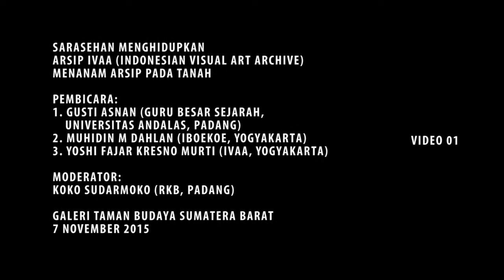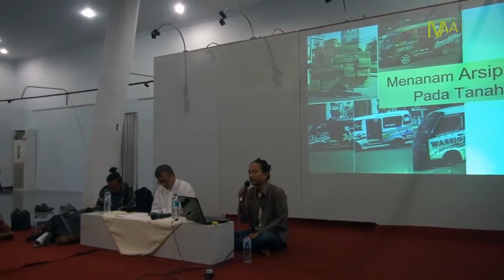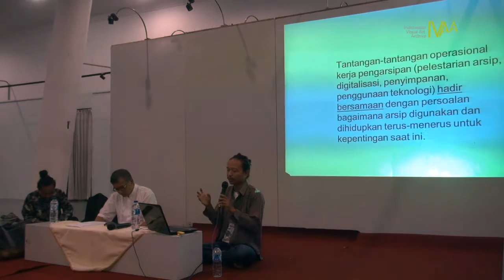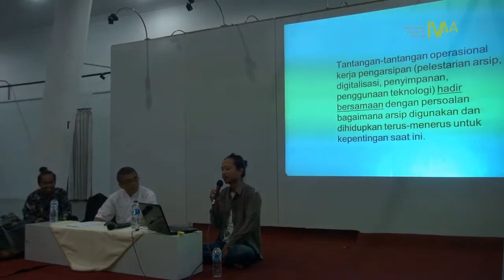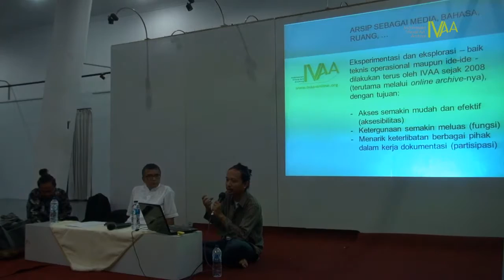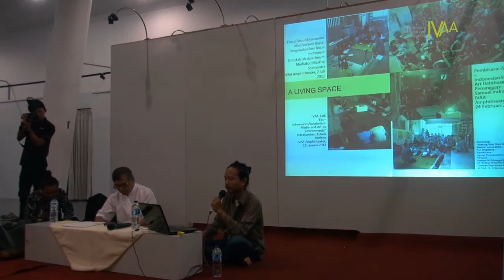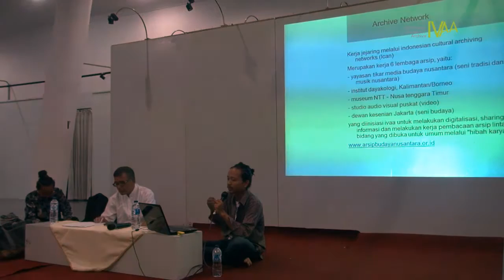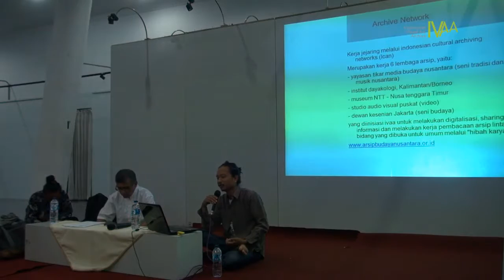Dokumentasi IVAA: Menanam Arsip Pada Tanah - Padang #1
Sarasehan Menghidupkan Arsip IVAA (Indonesian Visual Art Archive)
Menanam Arsip Pada Tanah

Waktu: Sabtu, 7 November 2015 | Jam 15.00 - selesai
Tempat: Taman Budaya, Padang, Sumatera Barat

Pembicara:
1. Gusti Asnan (Guru besar sejarah, Universitas Andalas, Padang)
2. Muhidin M Dahlan (iBOEKOE, Yogyakarta)
3. Yoshi Fajar Kresno Murti (IVAA, Yogyakarta)

Moderator:
Koko Sudarmoko (RKB, Padang)

Term Of Reference:
Pekerjaan arsip dan pengarsipan - merupakan pekerjaan yang tidak akan pernah selesai. Selalu ada kemungkinan hal baru ditemukan di masa lalu, sekarang dan masa depan. Selalu ada kemungkinan hal baru tersebut juga didokumentasikan baik pada peristiwa yang terjadi di masa lalu, sekarang, maupun masa depan. Kemungkinan tak terbatas dari masalah arsip dan kerja pengarsipan ini – mau tidak mau – harus “dibatasi” dengan dasar-dasar konsep dan metodologi yang jelas. Konsep dan metodologi sendiri tidak pernah fiks. Konsep dan metodologi diperlukan sebagai landasan untuk pengambilan posisi. Posisi tersebut (harusnya) lahir dari keterlibatan secara intens dalam gerak hidup bermasyarakat secara terus-menerus: untuk semakin jelas terkait dengan setiap problem yang dihadapi, lalu mengambil posisi diri di setiap problem sosial di dalam konteks atau zaman-nya. Apa itu yang dianggap arsip; Apa saja yang perlu diarsipkan; Untuk apa dan untuk siapa kerja pengarsipan dikerjakan, dan; Bagaimana cara mengarsipkan; dan lain sebagainya... merupakan beberapa pertanyaan dasar yang akan terus-menerus digali dengan kritis dalam kerja arsip dan pengarsipan.

Arsip dan pengarsipan di ranah kebendaannya selalu terkait dengan operasi kuasa (pengetahuan, ekonomi, dan estetika). Operasi kuasa hadir dalam konteks kolonialisme, dalam konteks developmentalisme, maupun di dalam pusaran pasar komoditas. Operasi kuasa telah menghadirkan arsip dan pengarsipan menjadi bagian dari sumber produksi pengetahuan, ekonomi, dan estetika “mereka yang berkuasa”. Di dalam pasar, arsip dan pengarsipan menjadi sumber estetika produksi-distribusi-konsumsi dari nilai komoditas yang ditawarkan. Menghadirkan wacana, nilai, dan sense yang lepas dari problem sosial-budaya-politik masyarakat. Arsip dan pengarsipan menjadi bagian dari politik klaim, akses, dan estetika dari operasi kuasa.

Meskipun begitu, banyak dijumpai di dalam kenyataan, berbagai individu, lembaga, atau komunitas masyarakat di luar pemerintah dan perusahaan, telah mengembangkan kerja arsip dan pengarsipan di dalam kerangka konsep dan metodologi produksi pengetahuan yang disesuaikan dengan kegelisahan, kebutuhan, dan persoalan-nya sendiri. Pemahaman mengenai arsip dan kerja pengarsipan meluas, melintasi aspek waktu dan kebendaannya, memasuki ranah bahasa, tubuh, dan ingatan. Proses dan sikap keberpihakan pada realitas yang penuh persoalan lebih diutamakan di dalam kerja arsip dan pengarsipan, menghadirkan berbagai produk pengetahuan, estetika, dan sense yang lebih kongkrit dalam arus pinggiran modernitas-globalisasi.

Arsip dan kerja pengarsipan sesungguhnya sangat penting untuk terus-menerus dipikir ulang, dipraktikkan, dan dieksplorasi di dalam konteks negara bekas jajahan yang terus bergerak dan tidak pernah fiks dalam (identitas) kehidupannya, seperti Indonesia. Sebuah negara bangsa yang tidak pernah bisa menciptakan museumnya dengan benar, yang selalu terengah-engah mengabstraksikan sejarah pengetahuannya, dan yang selalu punya siasat untuk mengacak-acak tatanan fungsinya. Namun, pada semua itulah justru seringkali terletak energi kreatif orang-orangnya: membuat hidup (yang berat) menjadi hidup. Kita, barangkali mempunyai pemahaman arsip dan kerja pengarsipan yang beragam. Museum, ditafsirkan dan dikerjakan dengan cara yang lain.

Arsip dan kerja pengarsipan pada akhirnya tidak hanya perkara mengumpulkan dan memulung dokumen-dokumen serta potongan-potongan rekaman mengenai apa yang pernah terjadi dalam kehidupan (sebagai nation state), namun juga menjadi sebuah lahan luas untuk terus digali dan diolah kembali secara kreatif untuk mengisi celah-celah kosong infrastruktur, ilmu, dan sejarah di negeri ini. Arsip sebagai -bukan hanya- sebuah kebendaan, ataupun sarana yang digunakan sebagai media kerja bersama produksi pengetahuan dan estetika, namun lebih dari itu, ia juga sebuah proses, praktik, dan alam bawah sadar dari strategi kultural kehidupan masyarakat setempat.

Dokumentasi Dwi Rahmanto
Video koleksi Indonesian Visual Art Archive
2015